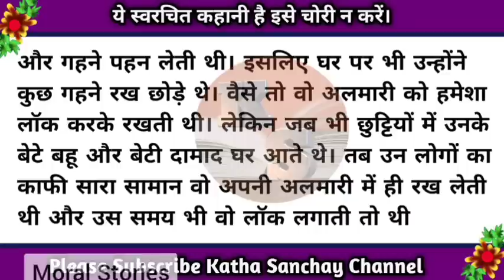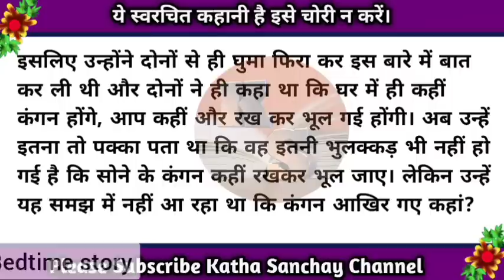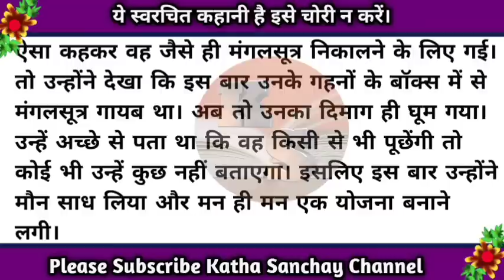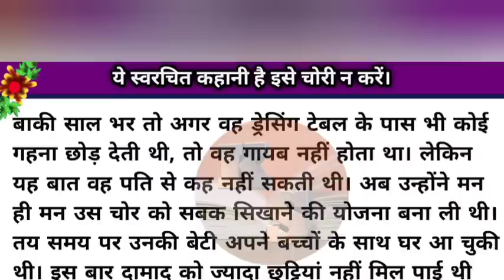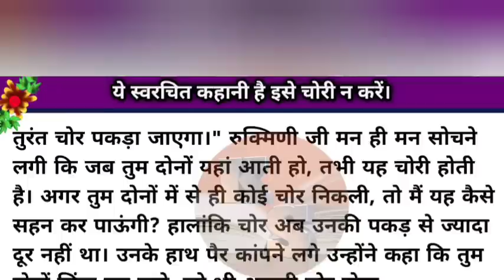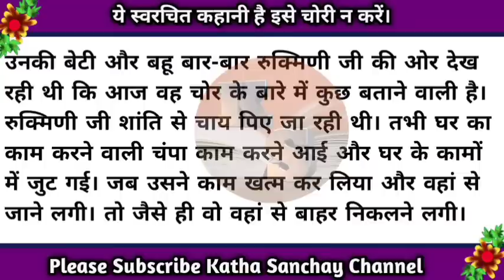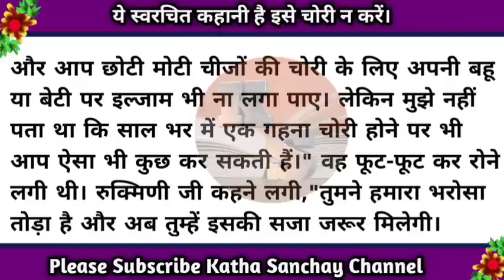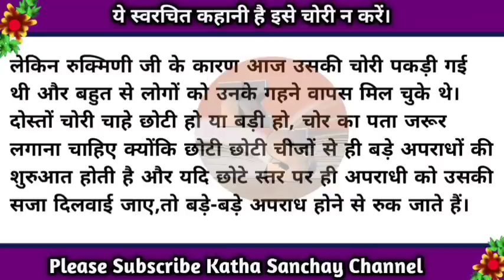लालच/lessonable story/audio story/story time/@KathaSanchay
Story No:-1327

Other channel-